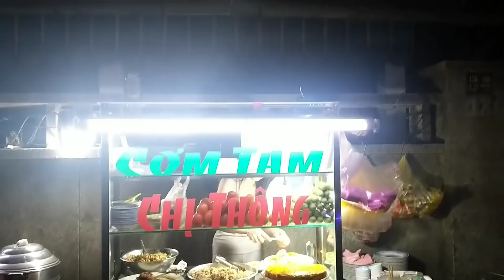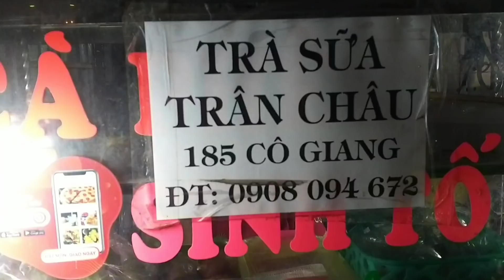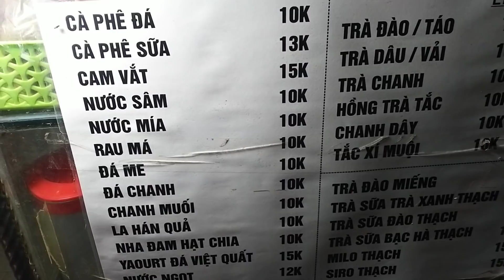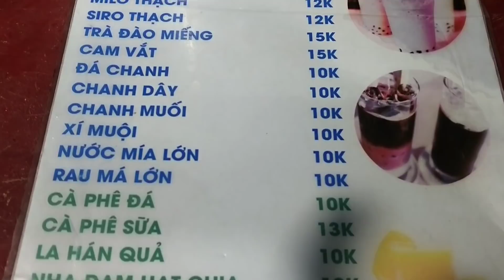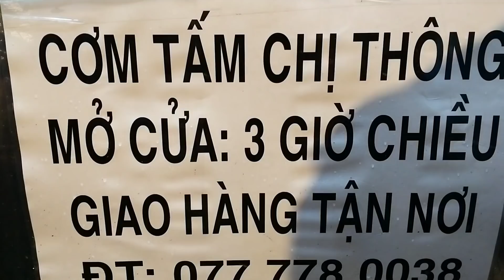Cơm tấm Chị Thông nổi tiếng khắp đường Cô Giang, quận 1: 30k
Xe cơm tấm Chị Thông nổi tiếng đường Cô Giang, quận 1: 30k